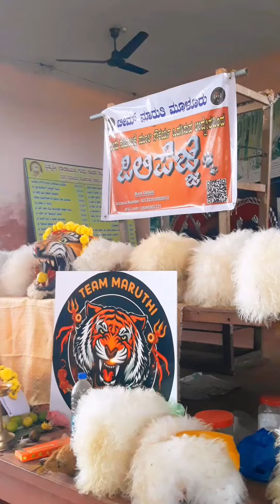Tiger dance Team Maruthi Moolur 2022